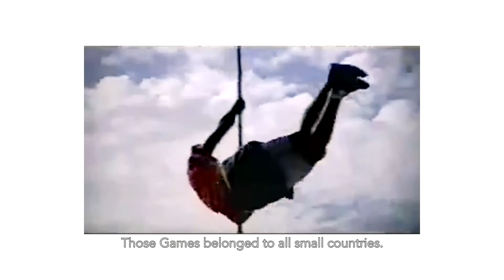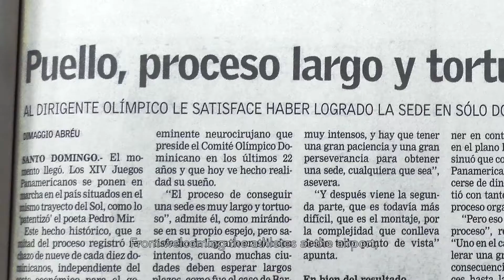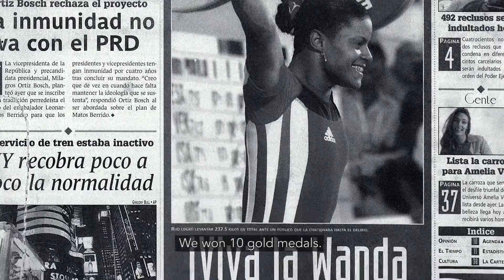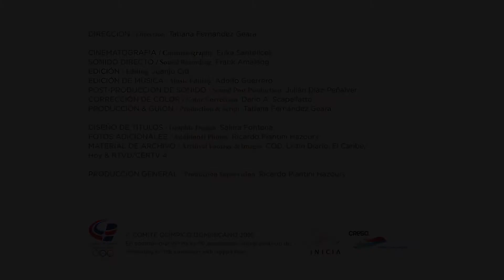Santo Domingo 2003 (PANAM)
El Comité Olímpico Dominicano (COLIMDO) y Creando Sueños Olímpicos (CRESO), con el auspicio de INICIA, presentan “Glorias: en busca del oro”, un recuento de 70 años del movimiento olímpico en República Dominicana.